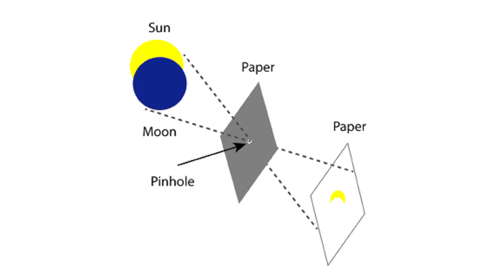DON’T GET BURNED BY SOLAR ECLIPSE FEVER!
EXPERT ADVICE TO HELP YOU SAVOR THE MOMENT & SAVE YOUR SIGHT DURING THE LARGEST TOTAL SOLAR ECLIPSE SINCE 1918

 Planning a summer vacation around the chance to catch a glimpse of the Great American Eclipse on August 21? You’re not alone! USA Today reports 200 million people are within just one day’s drive of the “Path of Totality,” the 70-mile-wide diagonal strip between Oregon and South Carolina where the moon will cover the sun completely for two minutes. Even if you’re in an area that experiences a partial eclipse, retinal physicians say it’s critical for everyone to keep sight safety in mind.

Viewing an eclipse without proper eye protection can damage the retina, the delicate, light-sensing tissue that is responsible for your ability to read and recognize faces. Solar retinopathy occurs when image-sensing photoreceptors are destroyed following initial damage the retina and its surrounding tissue. The injury is similar to a thermal burn caused by a laser. Depending on the extent of the injury, people can suffer temporary vision loss, residual blurring and/or distortion or permanent vision loss.

In this interview, Geoffrey G. Emerson, MD, PhD, Chair of the American Society of Retina Specialists (ASRS) Research and Safety in Therapeutics Committee,  offers advice to help you witness the eclipse safely. Dr. Emerson will also separate fact from fiction including:

Is there ever a time when it is safe to look directly at the sun during the eclipse?
Do regular sunglasses offer enough protection to view the event?
Is it safe to take a selfie during the eclipse?
About  Geoffrey G. Emerson, MD, PhD, chairs the Research and Safety in Therapeutics (ReST) Committee of the American Society of Retina Specialists (ASRS). The ReST Committee addresses patient safety concerns with regard to medical treatments, surgical procedures, and other exposures throughout North America. Dr. Emerson graduated summa cum laude from Yale University with a degree in chemical engineering. He also earned his M.D. and Ph.D. degrees from Yale. He has received numerous professional awards, including the Honor Award of the American Society of Retina Specialists, and the Secretariat Award of the American Academy of Ophthalmology. Dr. Emerson is a retina specialist in Minneapolis, specializing in medical and surgical treatment of retinal disease. He is a partner at Retina Center of Minnesota. He also serves as Chief of Staff of the Phillips Eye Institute, and Adjunct Assistant Professor at the University of Minnesota.

About the American Society of Retina Specialists: The non-profit ASRS is the largest retinal organization in the world, representing over 3,000 retina specialist members. All members are board-certified ophthalmologists with advanced fellowship training in the medical and surgical treatment of complex retinal diseases. The Foundation of the American Society of Retina Specialists focuses on educational outreach efforts aimed at improving the lives of those with retinal diseases and supporting the physicians who care for them.

THIS INTERVIEW IS PROVIDED BY: American Society of Retina Specialists